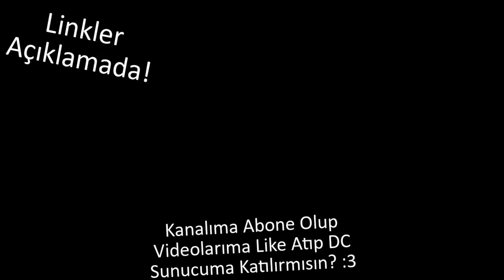[BEDAVA EŞYA]1 TANE BEDAVA EŞYA NASIL ALINIR?[ROBLOX]Türkçe